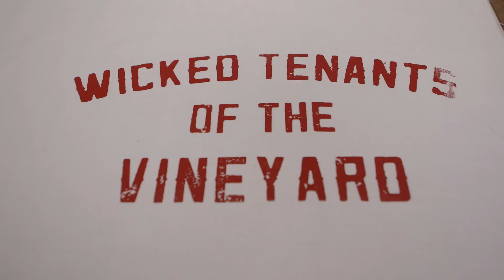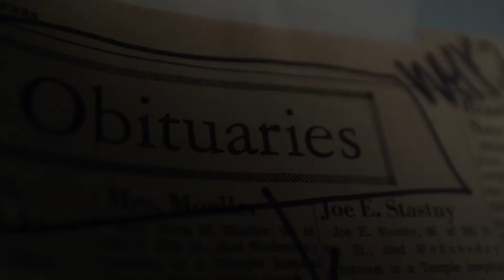Parables of Jesus: The Parable of the Wicked Tenants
The Parable of the Wicked Tenants is found in the Bible in Matthew 21:33-44. In this parable, Jesus tells the story of workers in a vineyard that rebel against the owner of the vineyard.

The Parable of the Wicked Tenants (NIV)
33 “Listen to another parable: There was a landowner who planted a vineyard. He put a wall around it, dug a winepress in it and built a watchtower. Then he rented the vineyard to some farmers and moved to another place. 34 When the harvest time approached, he sent his servants to the tenants to collect his fruit.

35 “The tenants seized his servants; they beat one, killed another, and stoned a third. 36 Then he sent other servants to them, more than the first time, and the tenants treated them the same way. 37 Last of all, he sent his son to them. ‘They will respect my son,’ he said.

38 “But when the tenants saw the son, they said to each other, ‘This is the heir. Come, let’s kill him and take his inheritance.’ 39 So they took him and threw him out of the vineyard and killed him.

40 “Therefore, when the owner of the vineyard comes, what will he do to those tenants?”

41 “He will bring those wretches to a wretched end,” they replied, “and he will rent the vineyard to other tenants, who will give him his share of the crop at harvest time.”

42 Jesus said to them, “Have you never read in the Scriptures:

“‘The stone the builders rejected
    has become the cornerstone;
the Lord has done this,
    and it is marvelous in our eyes’?

43 “Therefore I tell you that the kingdom of God will be taken away from you and given to a people who will produce its fruit. 44 Anyone who falls on this stone will be broken to pieces; anyone on whom it falls will be crushed.”

Transcript:
Let me tell you a story. There was a time when Jesus was in the temple speaking to religious leaders And he told them this story. There was a landowner, and he planted a vineyard. He built a wall around it, dug a wine press in it, and he built a watchtower Then he rented the vineyard to some farmers, and he went away on a journey. When the harvest time approached, he sent his servants to the tenants to collect his fruit. The tenants seized his servants. They beat one, killed another one, and stoned a third. Then he sent other servants to them, more than the first time, and the tenants treated them the same way. Last of all, he sent his son to them. 'They will respect my son,' he said. But when the tenants saw his son, they said to themselves, 'This is the heir. Come. Let's kill him and take his inheritance.' so they took him, threw him out of the vineyard, and killed him. Therefore, when the owner of the vineyard comes what will he do to those tenants?" He will bring those workers to a wretched end, they replied. And then he will rent the vineyard to other tenants who will give him his share of the crop at harvest time. And Jesus said to them, "Have you never read in the scriptures, the stone the builders rejected has become the capstone. Therefore, I tell you that the kingdom of God will be taken from you and given to a people that will produce its fruit."